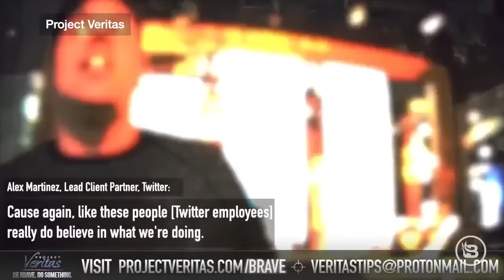WEAK Men Like Beto Are Undermining the American Family | Guest: Kyle Thompson | Ep 636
Beto O’Rourke, aka Beta, interrupts the school shooting press conference and shows how weak and useless he is, so how can the world respond to a weak man like Beta? As the world continues to change and progressive Democrats attack the nuclear family, lets ask ourselves a very important question: Why is the family being attacked? Kyle Thompson, host of "Undaunted.Life: A Man's Podcast," returns to the podcast to try to find a reason. What does it mean to be strong men, women, and family? As Elon Musk continues to be attacked by the Left, especially the MSM, what is one thing we can learn from a weak man like Alex Martinez, lead client partner for Twitter, who was caught on camera going against Elon? Disney+ made a weird announcement that it will no longer accept ads for alcohol or politics. Variety is reporting on the talks by executives at Disney+, but why do they want that public now?

I urge you to go to my special web page… You’ll be able to SAVE 150 DOLLARS on a THREE-MONTH Emergency Food Kit from my friends at My Patriot Supply. This isn’t “bunker” food. It’s DELICIOUS food with a wide variety of meals – enough to last three solid months, per person!

In Joe Biden’s America, criminals are exalted and the police are condemned. It’s sad to say, but you need to be prepared and properly trained to defend yourself and your family. Thankfully there’s iTarget Pro! iTarget Pro comes in all the major calibers including .223 so you can stay sharp with almost any firearm. right now, and SAVE 10% PLUS, GET FREE SHIPPING with the offer code CHAD.

Patriot Mobile has plans to fit any budget AND their 100%, US-based, customer support team provides exceptional customer support. Patriot Mobile shares your values and supports organizations fighting for religious freedom, constitutional rights, sanctity of life, and our Veteran and First Responder heroes.